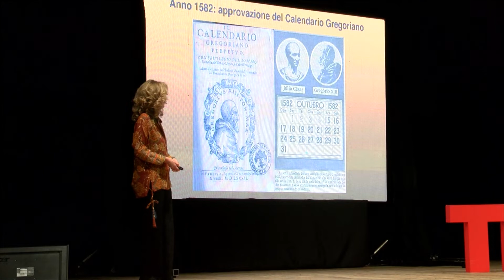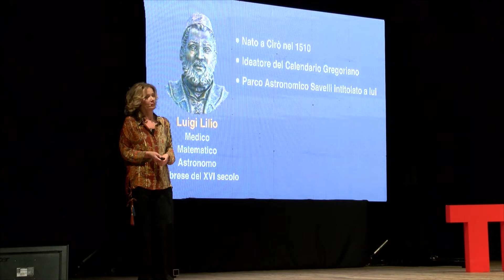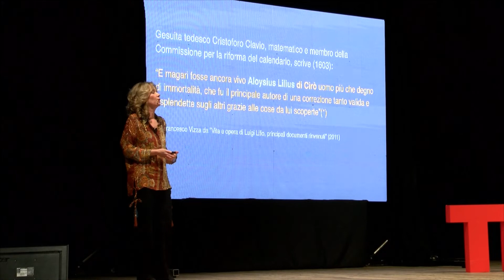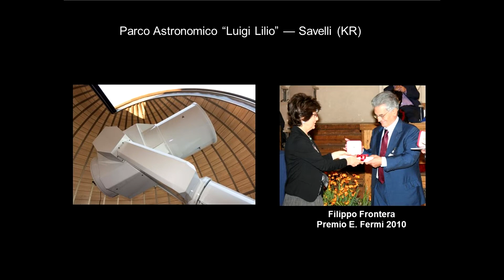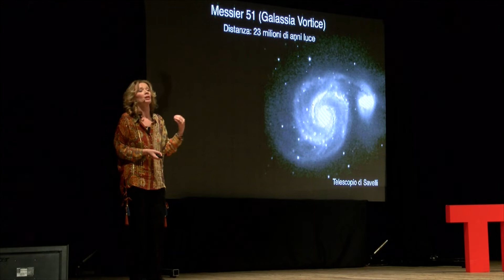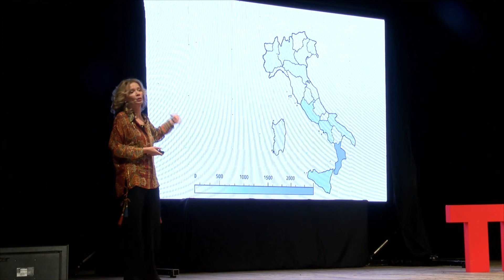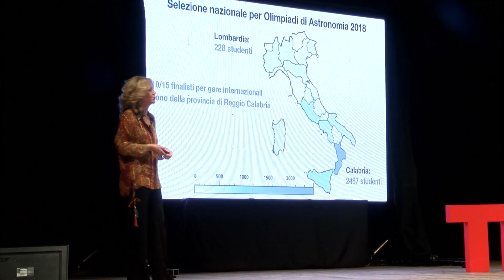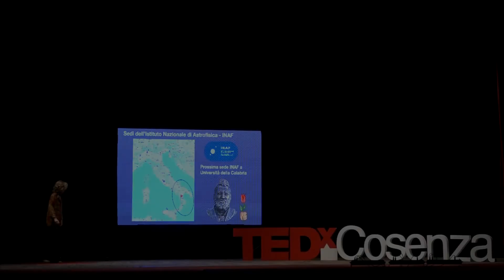La storia dell'astronomia ci ispira a investire nella scienza | Sandra Savaglio | TEDxCosenza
La storia dell'osservazione astronomica parte da molto lontano, in territori insospettabili. Il primo astronomo fu Luigi Lilio, scienziato italiano, calabrese, ideatore del calendario gregoriano. La sua storia ci è d'ispirazione per continuare i suoi studi nelle terre che gli hanno dato i natali e investire sulla cultura e la scienza.
Sandra Savaglio è un'astrofisica che ha lavorato allo Space Telescope Science Institute e alla Johns Hopkins University di Baltimora, inoltre, all'Istituto Max Planck di Fisica Extraterrestre di Monaco di Baviera. Nel 2004 è apparsa sulla copertina della rivista Time come simbolo dei cervelli in fuga.
EN: The history of astronomical observation starts from far away, in unsuspected territories. The first astronomer was Luigi Lilio, Italian scientist, Calabrese, creator of the Gregorian calendar. His story inspires us to continue his studies in the lands that gave him birth and to invest in culture and science.
Sandra Savaglio is an astrophysicist who has worked at the Space Telescope Science Institute and at Johns Hopkins University in Baltimore, also at the Max Planck Institute of Extraterrestrial Physics in Munich. In 2004 she appeared on the cover of Time magazine as a symbol of brain drain. Sandra Savaglio is an astrophysicist who has worked at the Space Telescope Science Institute and at the Johns Hopkins University in Baltimore, moreover, at the Max Planck Institute of Extraterrestrial Physics in Munich. In 2004 she appeared on the cover of Time magazine as a symbol of runaway brains. In 2014 she returned to the university where she studied in Calabria as a professor of astrophysics. This talk was given at a TEDx event using the TED conference format but independently organized by a local community.